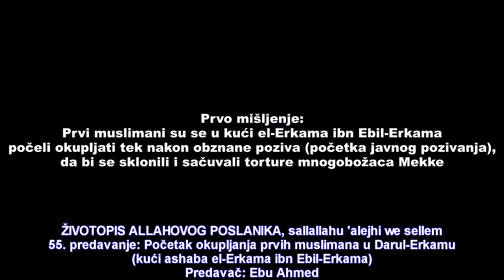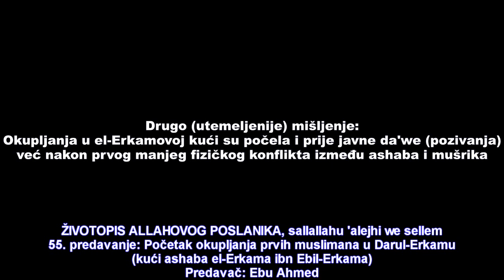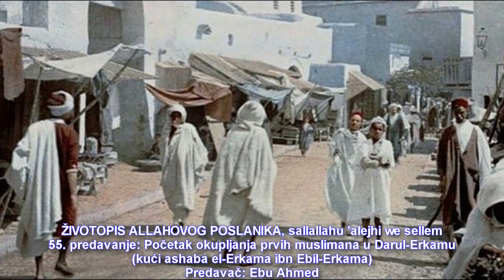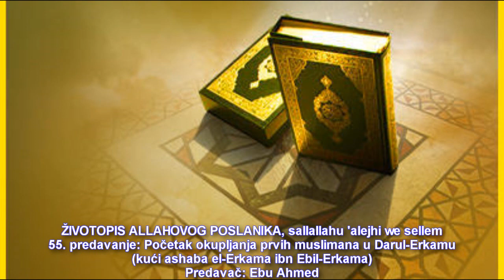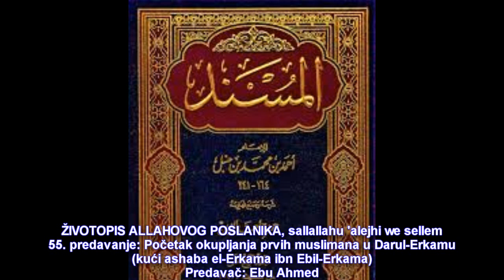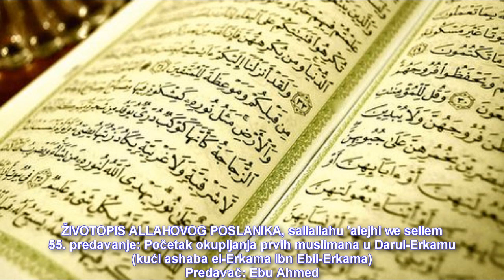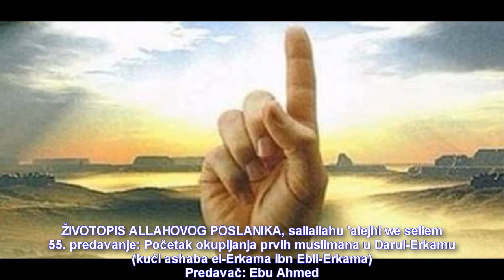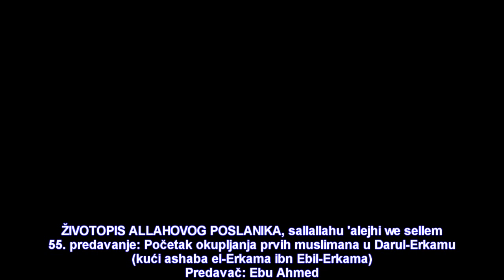Sira 55. predavanje: Početak okupljanja ashaba u Erkamovoj kući